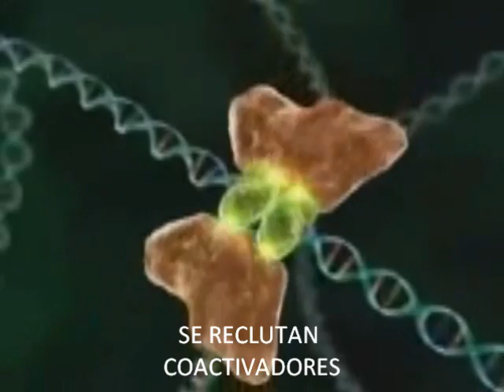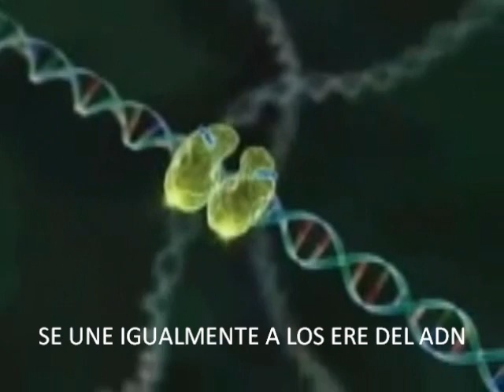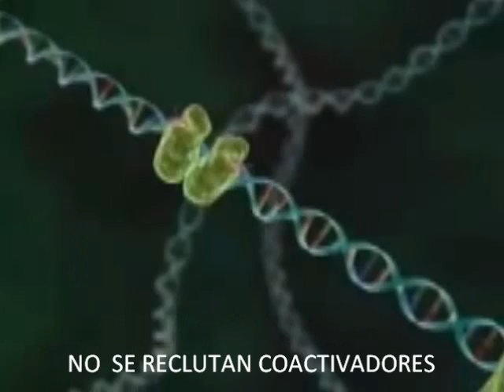MECANISMO DE ACCION HORMONOTERAPIA EN CANCER DE MAMA (2)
Mecanismo de Accion de de drogas hormonales para el cancer de mama